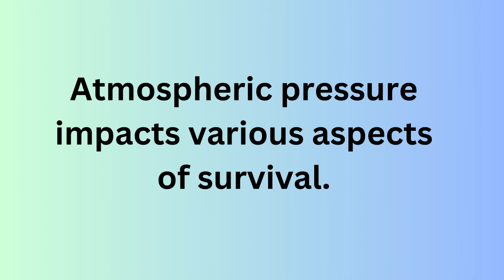MARS ATMOSPHERIC PRESSURE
The prospect of human life on Mars has long captured our imaginations. In recent years, significant strides in space exploration and technology have brought us closer to the realization of this ambitious dream. With projects like SpaceX's Mars colonization plan and NASA's Artemis program, we find ourselves on the cusp of potentially making Mars the next frontier for human settlement. In this article, we will explore the challenges and triumphs associated with human life on Mars.

1. The Harsh Martian Environment

One of the most daunting challenges in establishing human life on Mars is the planet's extreme environment. Mars is characterized by its frigid temperatures, thin atmosphere, and high levels of radiation. The average temperature on Mars hovers around minus 80 degrees Fahrenheit, making it essential for Martian settlers to have well-insulated habitats to survive the harsh cold.

2. Air and Oxygen Supply

Breathable air is, of course, a basic necessity for human life. Producing a sustainable oxygen supply on Mars is a crucial task. This can be achieved through processes like electrolysis of water, which splits water molecules into hydrogen and oxygen. With the presence of water ice on the planet, creating a reliable oxygen source is feasible.

3. Water Sources on Mars

Water is the elixir of life, and on Mars, it plays a vital role in sustaining human colonies. Underground ice and polar caps are the primary sources of water on the red planet. Accessing and extracting this water for drinking, agriculture, and other purposes will be a top priority for future Martian settlers.

4. Food Production and Agriculture

Growing food on Mars presents unique challenges. Limited access to fertile soil and the need for controlled environments due to extreme temperatures and radiation will necessitate advanced hydroponics and other innovative agriculture techniques. Self-sufficiency in food production is vital for long-term colonization.

5. Gravity and Health Implications

Mars has only about 38% of Earth's gravity. This lower gravity can have significant effects on the human body, including muscle atrophy and bone density loss. Addressing these health implications is crucial for the well-being of Martian settlers. Exercise regimens, dietary adjustments, and other countermeasures will be essential.

6. Radiation Protection

Mars lacks a protective magnetic field, which makes it vulnerable to high levels of cosmic and solar radiation. Building habitats with radiation shielding will be vital to safeguard the health of colonists. Adequate protection from radiation exposure is paramount for the long-term success of human life on Mars.